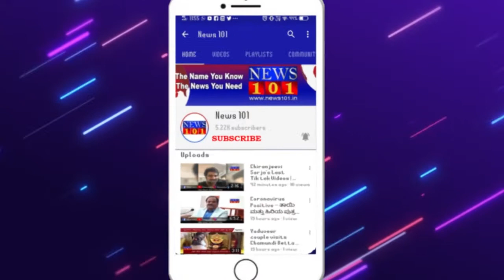ಬ್ರಿಟನ್‌ನಿಂದ ಬಂದ ಒಬ್ಬರಲ್ಲಿ ಕೋವಿಡ್ ಪತ್ತೆ - ರೋಹಿಣಿ ಸಿಂಧೂರಿ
ಮೈಸೂರು : ಬ್ರಿಟನ್‌ನಿಂದ ಬಂದವರ ಪೈಕಿ ಒಬ್ಬರಲ್ಲಿ ಕೋವಿಡ್ ಪತ್ತೆಯಾಗಿದೆ, ಜೀನ್ಸ್ ಸೀಕ್ವೆನ್ಸಿಂಗ್ ಪರೀಕ್ಷೆಗೆ ಮಾದರಿಯನ್ನು ನಿಮಾನ್ಸ್‌ಗೆ ಕಳುಹಿಸಲಾಗಿದೆ, ಸೋಮವಾರದ ವೇಳೆಗೆ ಫಲಿತಾಂಶ ತಿಳಿಯಲಿದೆ ಎಂದು ಜಿಲ್ಲಾಧಿಕಾರಿ ರೋಹಿಣಿ ಸಿಂಧೂರಿ ಅವರು ತಿಳಿಸಿದರು.